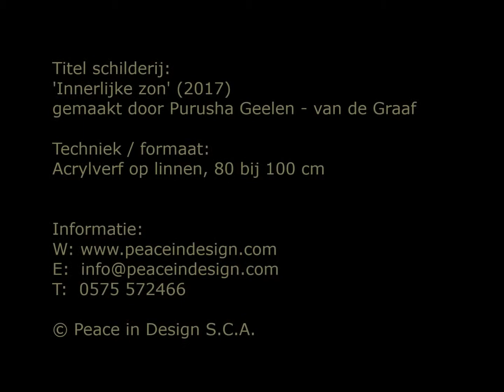Gedicht 'Moeder Aarde'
Je bent de zon, bomen, water en moeder aarde. En vooral... je bent je Zelf, de Liefde. Een gedicht als een mantra.
Purusha Geelen - van de Graaf draagt dit gedicht voor. Het schilderij dat te zien is tijdens het gedicht heet  'Innerlijke zon' : stralend, kleurrijk & dynamisch.